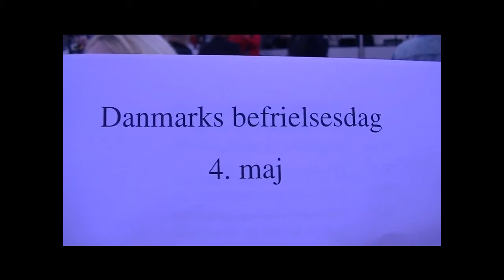4. maj mindeaften på Vesterbro. 2013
Oplæseren Johs. G. Sørensen var nået 5 min. ind i udsendelsen fra London den 4.maj 1945, da han blev afbrudt kl. 20:30 og fik nyheden. Kl. 20:36 læste han budskabet op.
Danmark kom på gaden og lyset blev tændt. Derfor tændes der lys i vinduet den 4. maj også i 2013